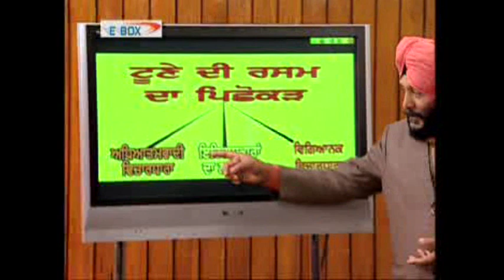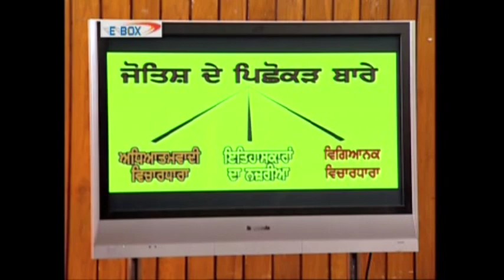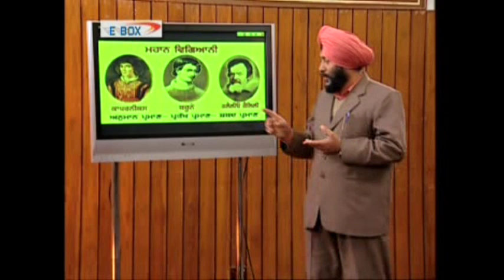JYOTISH NIRA PAKHAND